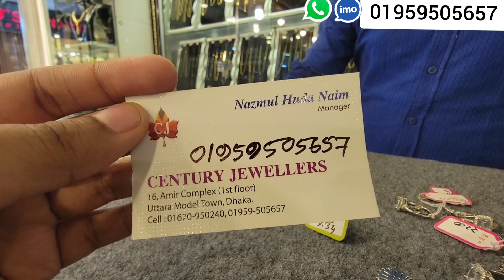রুপা চান্দির লকেট সেট, সেঞ্চুরি জুয়েলার্স/Silver Locket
Century Jewellers,Amir complex 1st floor, Azampur, Uttara, Dhaka